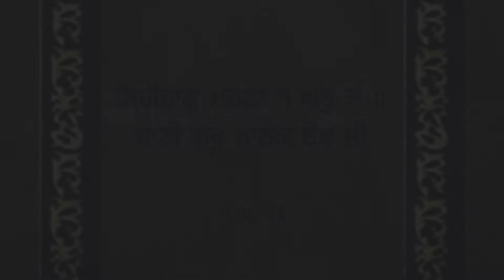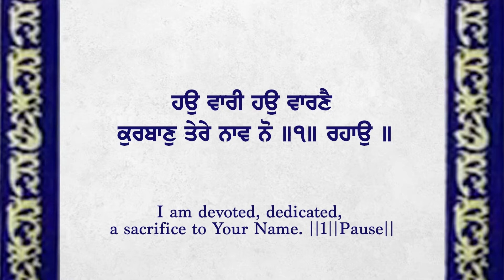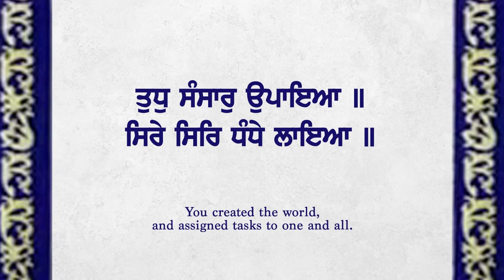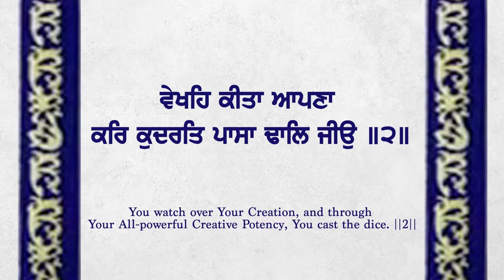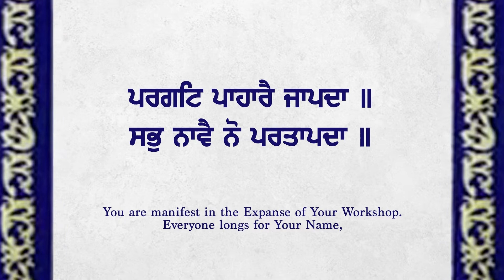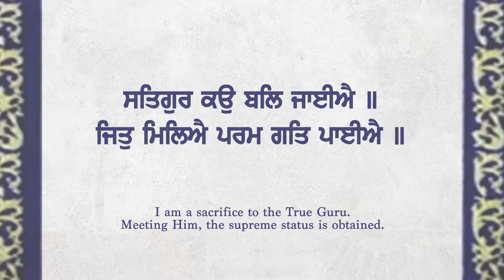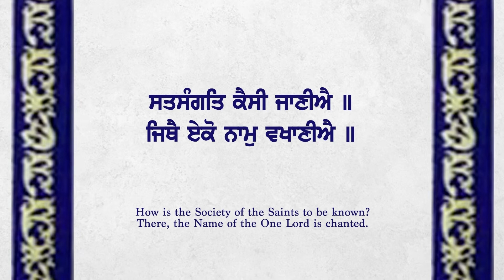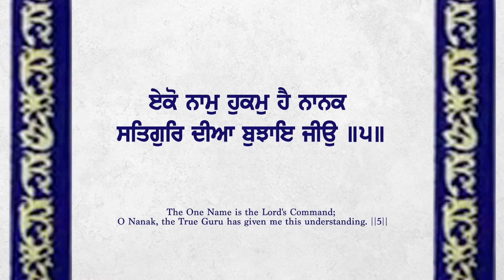Kurbaan Tere Naam Nu Bhai Randeep Singh Hazrooi Ragi Darbar Sahib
Shabad Sagar
Credits
Title:- Kurbaan Tere Naam Nu
Raagi :-Bhai Randeep Singh Hazrooi Ragi Darbar Sahib